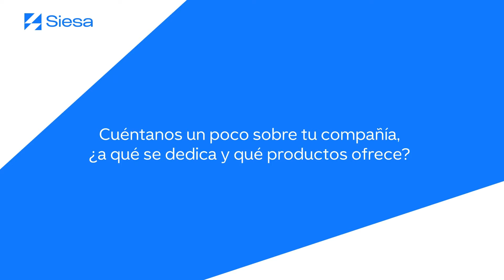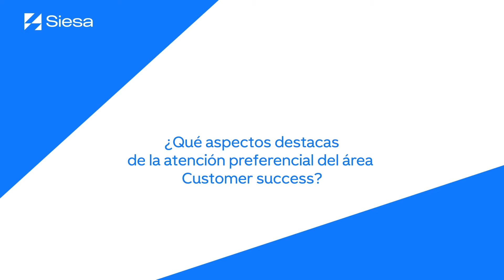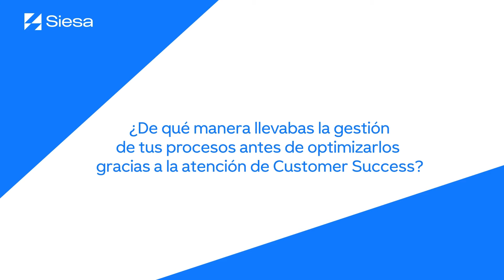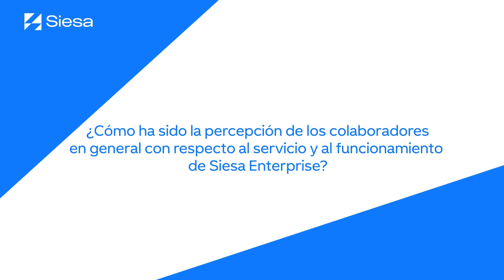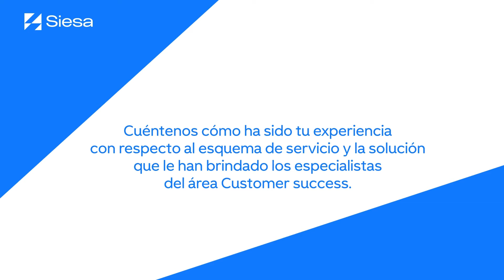Importadoras Asociadas y su experiencia con Siesa Enterprise y Customer Sucess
Descubre la experiencia de Importadoras Asociadas con Siesa Enterprise. A través de la solución Customer Success, lograron optimizar la gestión de todas las áreas de su empresa. Con Siesa Enterprise, podrás gestionar eficientemente cada aspecto de tu compañía, integrando un amplio abanico de soluciones propias y de terceros para satisfacer las necesidades de diferentes sectores y tamaños empresariales. Pedro, quien comparte su experiencia, destaca el acompañamiento brindado por los consultores de Siesa durante todo el proceso. No te pierdas este testimonio y descubre cómo Siesa Enterprise puede contribuir a la mejora de tu empresa.

En Instagram   / siesaoficial
En Twitter   / siesa_oficial
En Facebook   / siesaoficial
En LinkedIn   / siesa"